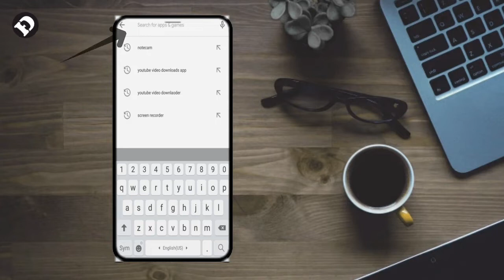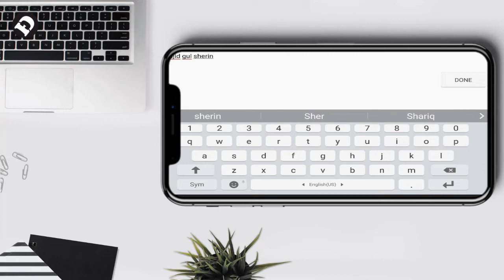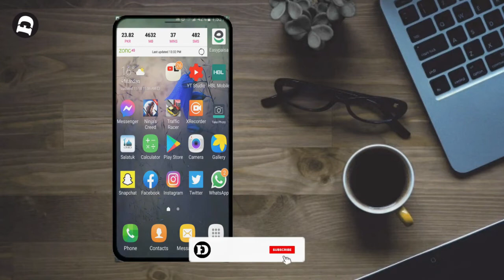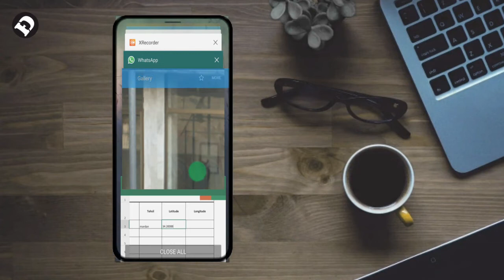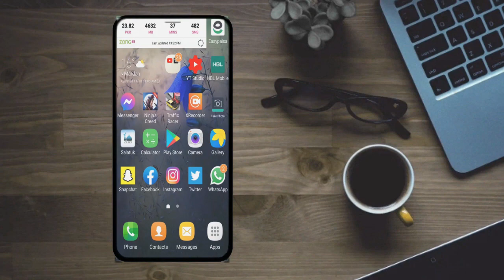How to use Notecam app in Pashto.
Contact Ky Liye Ap Facebook, Whatsapp group ya phir Instagram use kar sakty hai.